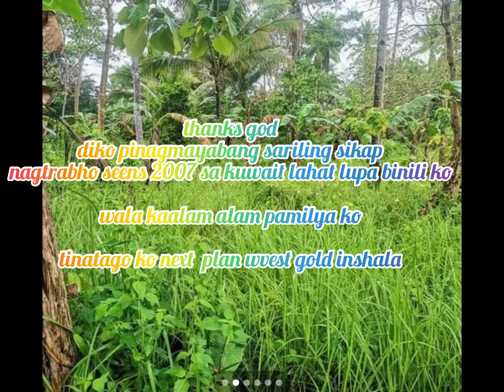the place wer i belong 😝😝😝//